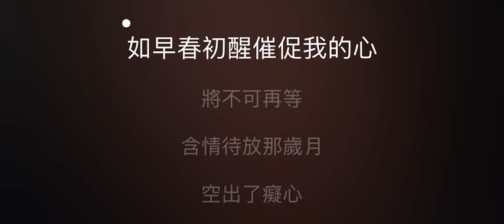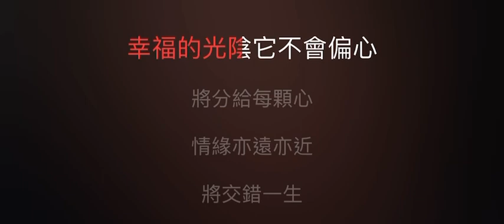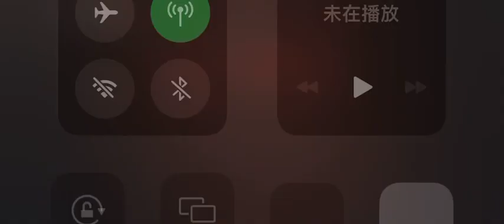難得有情人 伴奏 mmoBbm 男調（原唱：關淑怡）粵語歌詞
難得有情人

作詞：向雪懷
作曲：盧東尼

如早春初醒 催促我的心
將不可再等
含情待放那歲月 空出了癡心
令人動心
幸福的光陰 它不會偏心
將分給每顆心
情緣亦遠亦近 將交錯一生
情侶愛得更甚
甜蜜地與愛人 風裡飛奔
高聲歡呼你有情 不枉這生
一聲你願意 一聲我願意
驚天愛再沒遺憾
明月霧裡照人 相愛相親
讓對對的戀人 增添性感
一些戀愛變恨 更多戀愛故事動人
劃上了絲絲美感
更多更詳盡歌詞 在 ※ Mojim.com　魔鏡歌詞網
將分給每顆心
情侶愛得更甚
驚天愛再沒遺憾
劃上了絲絲美感
劃上了絲絲美感